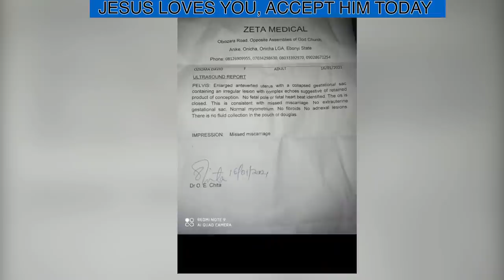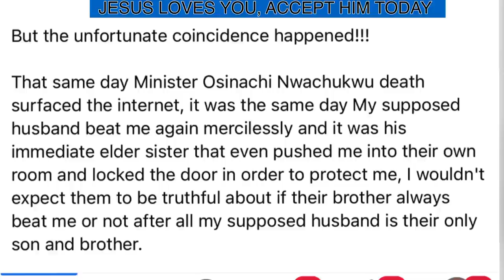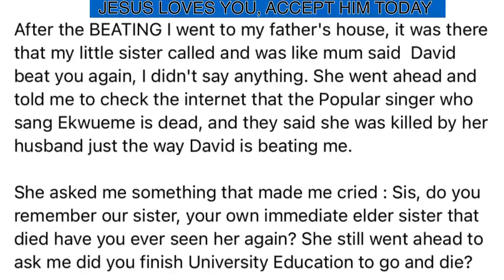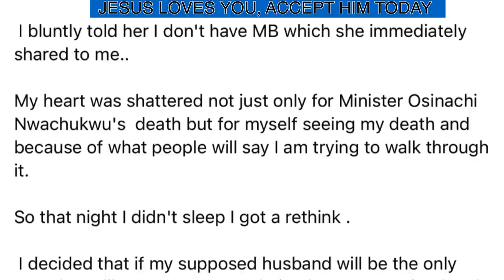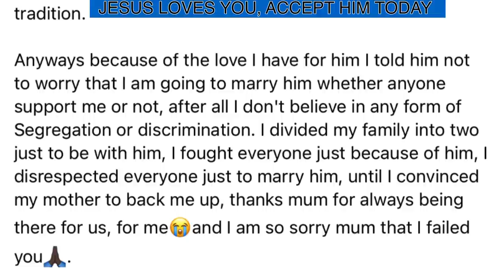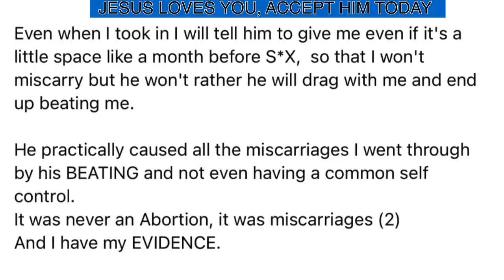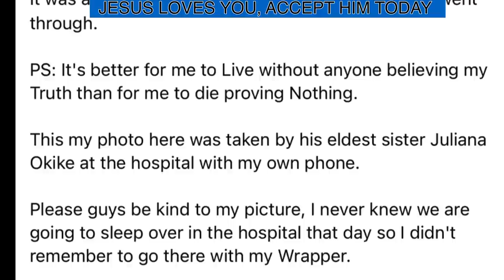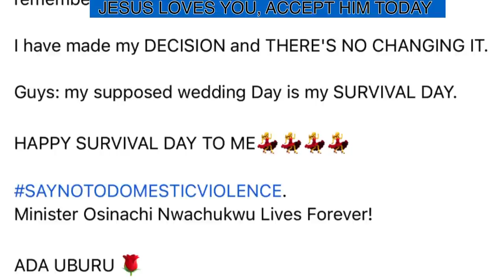BREAKING!! Osinachi Nwachukwu saved her life, Lady who call off wedding Brought out more Evidence